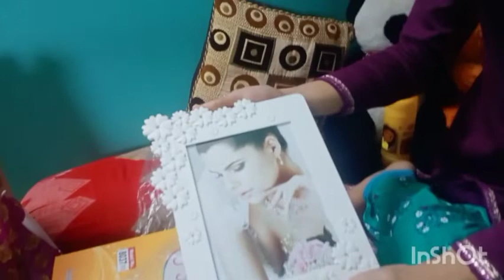দেখুন মেয়ে কি কি gift 🎁 পেয়েছে birthday তে ❤️খুব খুশি এত কিছু গিফট পেয়ে❤️❤️ Vlog l